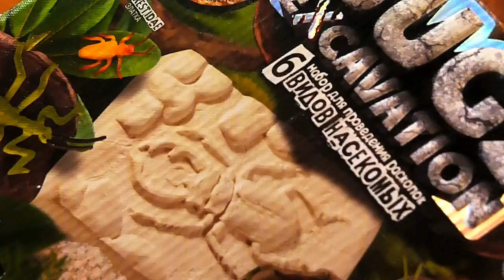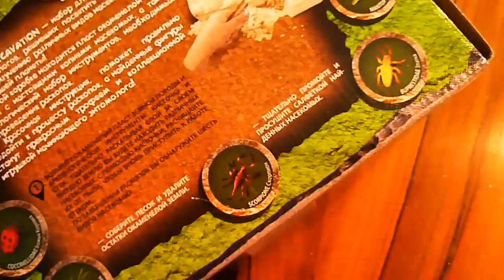Жорик и Ира занимаются археологическими раскопками:) Набор "bugs excavation"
Ищем насекомых в пласте породы.